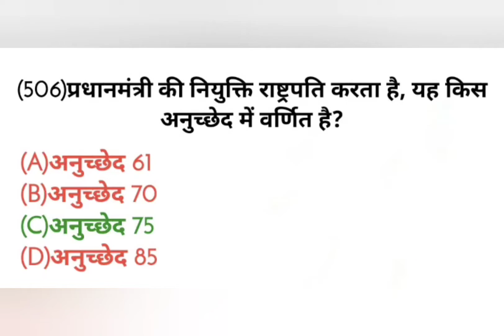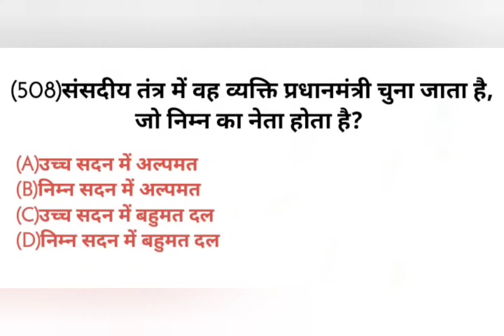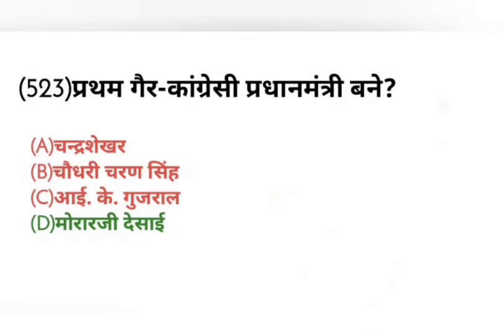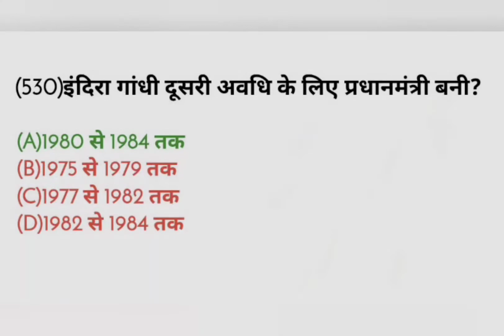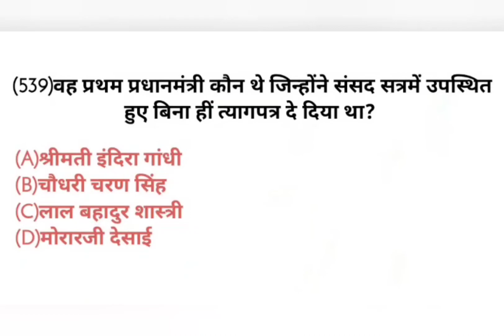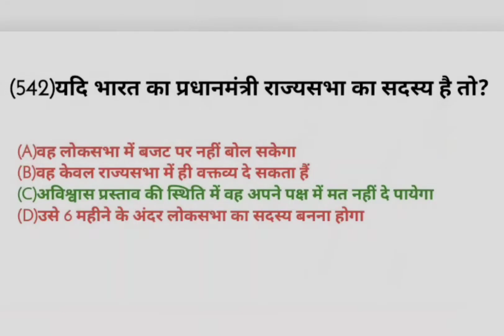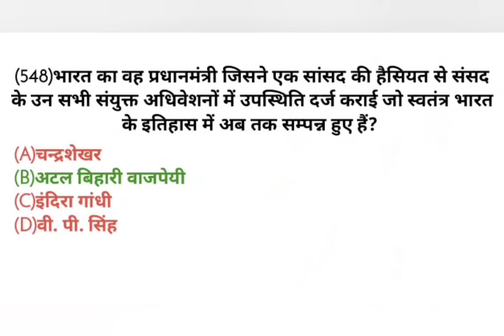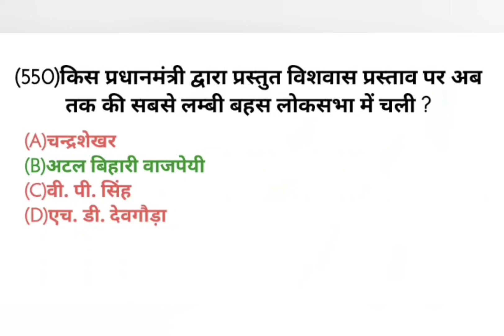भारत के प्रधानमंत्री भारतीय राज्यव्यवस्था भारतीय संविधान से संबंधित 50 प्रश्न।SSC CGL IAS IPS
प्रधानमंत्री से संबंधित प्रश्न

भारतीय संविधान से संबंधित अति महत्वपूर्ण प्रश्न।

भारतीय राज्य व्यवस्था से संबंधित अति महत्वपूर्ण प्रश्न।

राज्यशास्त्र से संबंधित प्रश्न